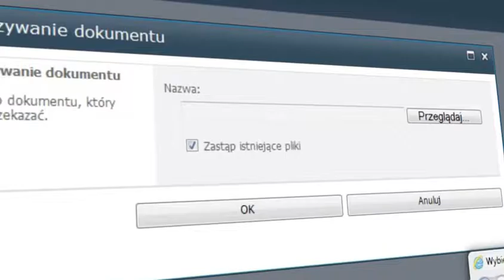Technologia na służbie u Kopernika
Kilka możliwych kanałów komunikacji z pracownikami, kontrahentami i klientami, brak konieczności instalowania specjalistycznego oprogramowania i zwiększenie efektywności. Usługa Microsoft Office 365 pozwala na sprawne działanie Centrum Nauki Kopernik.